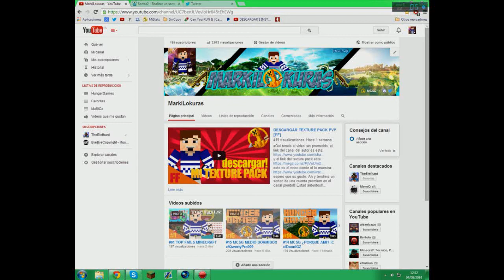RESULTADOS DEL SORTEO DE LA CUENTA DE MINECRAFT.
Contacta conmigo por skype, hablame por privado en Yt. Y te doy mi skype :D
Skype = por mensaje privado